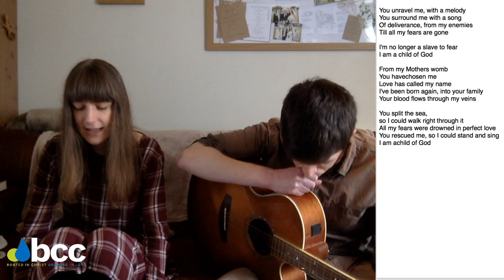Worship on the Sofa - 29th March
This Sunday morning, as we are not meeting as a gathered body in our church building, you are invited to join us in a time of worship from the comfort of your sofa!